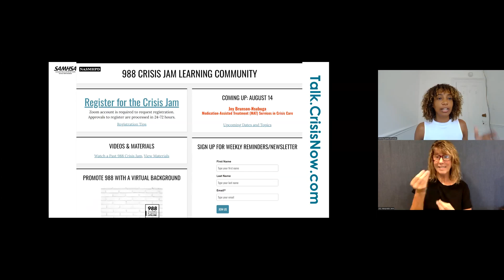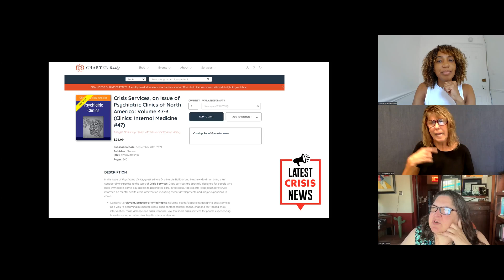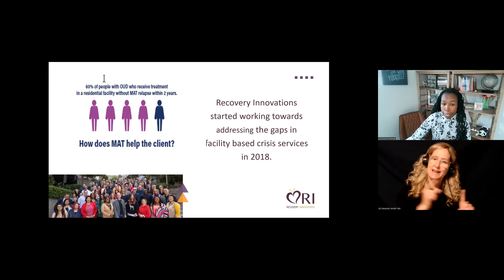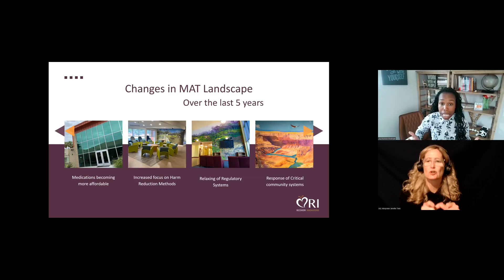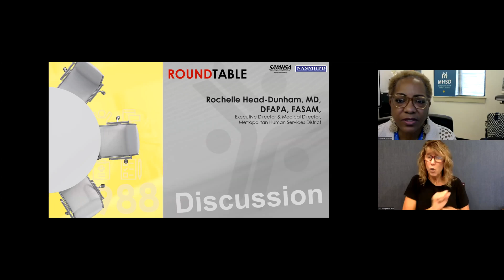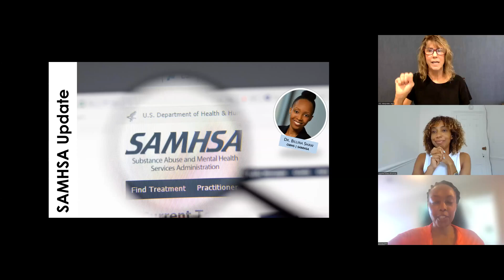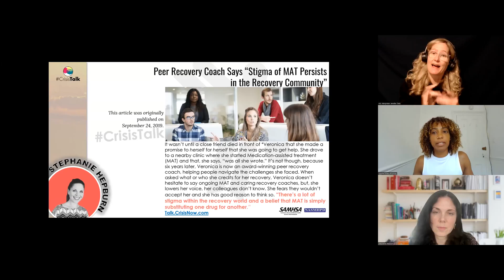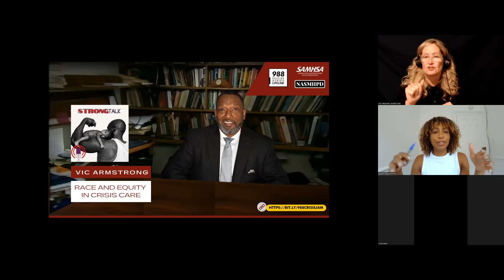Medication Assisted Treatment (MAT) Services - Ep 185 | 988 Crisis Jam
The conversation discusses medication-assisted treatment (MAT) and crisis services for substance use disorders. It highlights the importance of a comprehensive approach that combines medication and therapy, addresses basic needs, and reduces harm. The conversation also explores the history of opioid waves and the current opioid crisis. The implementation of MAT in crisis facilities is discussed, along with the challenges and successes encountered. The conversation concludes with the changes and advancements in the landscape of MAT and crisis services. The conversation focused on the importance of integrating substance use services into the crisis continuum and the need to address stigma surrounding medication for substance use disorder (MSUD). The discussants highlighted the role of MSUD in harm reduction, relapse prevention, and acute management of substance use disorders. They emphasized the need for comprehensive assessments, follow-up care, and low-threshold access to treatment. The conversation also touched on the persistent stigma against MSUD within the recovery community and the importance of addressing it. The discussants shared their experiences and efforts in combating stigma and promoting access to MSUD.

A national three-digit mental health and suicide prevention crisis hotline is probably the most significant public policy initiative impacting behavioral healthcare since Medicaid expansion. We all have many questions, and the learning collaborative is a forum for us to find solutions together. We seek to learn about “best” practices to apply to 988 and crisis response system optimization. Increasing our collective knowledge is best achieved by engaging with subject matter experts, connecting with peers and other stakeholders, and sharing information. You will find this collaboration stimulating, energizing, and fun, while the content and interchange are pragmatic and enriching. And besides, you will be co-creating a better world.